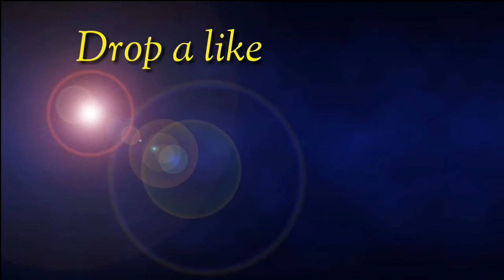BJP Leader Himanta biswa Sarma Public meeting at Jhargaon , Mayong of Assam 2019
In this video i'm showing the Public meeting Himanta biswa Sarma  at Jhargaon  ,  Mayong of Assam 2019 .